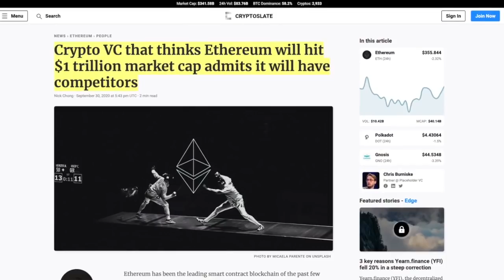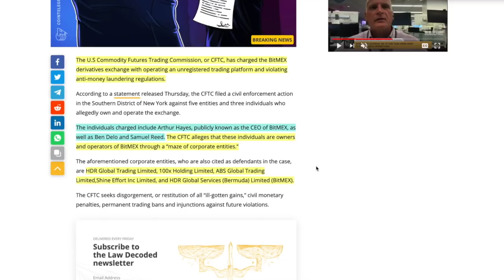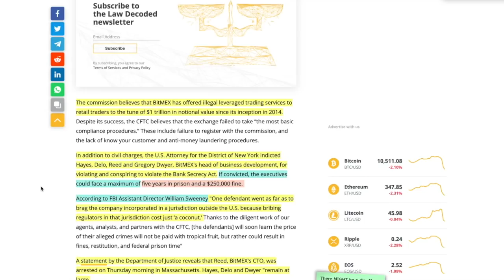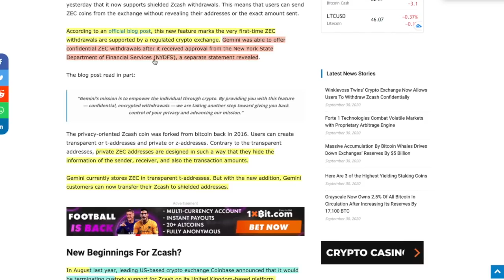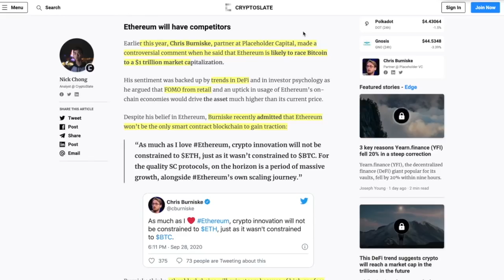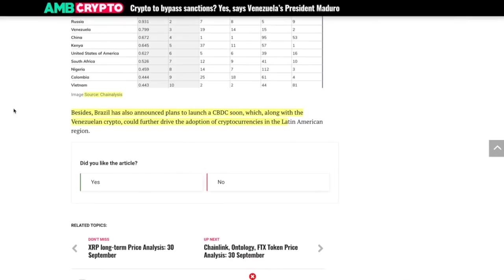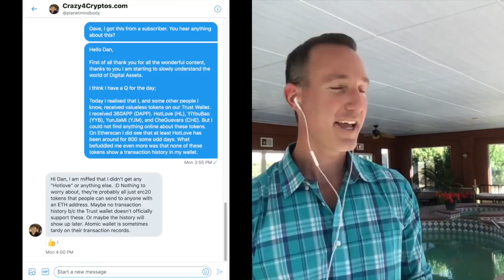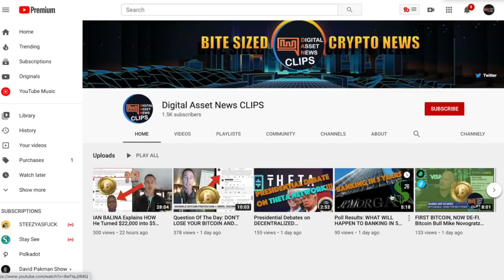BOMBSHELL: BITMEX Charged by CFTC Of VIOLATING ANTI-MONEY LAUNDERING & Operating an ILLEGAL EXCHANGE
►BOMBSHELL: BITMEX Charged by CFTC Of VIOLATING ANTI-MONEY LAUNDERING & Operating an ILLEGAL EXCHANGE. Will the Exchange be SHUT DOWN? How does this affect the crypto market?

0:00 - Market Recap | Topics Overview
2:18 - BOMBSHELL: BITMEX Charged by CFTC Of VIOLATING ANTI-MONEY LAUNDERING & Operating an ILLEGAL EXCHANGE
10:38 - ZCash GREEN LIGHT for PRIVATE TRANSACTIONS via NY COMMISSION on GEMIN EXCHANGE
12:35 - ETHEREUM will hit 1 TRILLION Dollar Market Cap with a price of $10,000 per coin. Here's WHY.
15:50 - Venezuala President Maduro to Bypass Economic Sanctions with CRYPTOCURRENCY. (BAD NEWS FOR US)
19:39 - QofD: What are these weird tokens in my TRUST WALLET? @Crazy 4 Cryptos and @Hashoshi respond.

●▬▬▬▬▬▬▬▬▬▬▬CRYPTO ESSENTIALS▬▬▬▬▬▬▬▬▬▬▬▬▬▬▬▬▬●

●▬▬▬▬▬▬▬▬▬▬▬▬▬FOLLOW D.A.N.▬▬▬▬▬▬▬▬▬▬▬▬▬▬▬●

●▬▬▬▬▬▬▬▬▬▬▬▬▬▬VIDEO TOOLS▬▬▬▬▬▬▬▬▬▬▬▬▬▬●

●▬▬▬▬▬▬▬▬▬▬▬▬▬EXIT STRATEGIES▬▬▬▬▬▬▬▬▬▬▬▬▬▬▬●